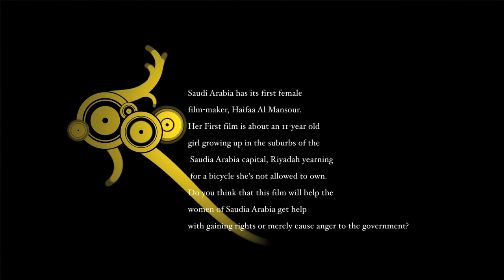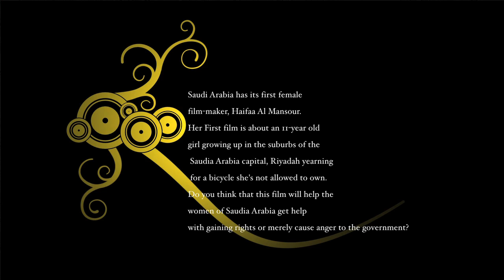Five Question Thursday: 3rd edition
Five Question Thursday (5QT), when we go out in the Country Financial Atrium in the College of Business at Illinois State University asking you questions. Want to show your knowledge or offer you opinions? Look for the 5QT crew out and about on Thursday afternoons!